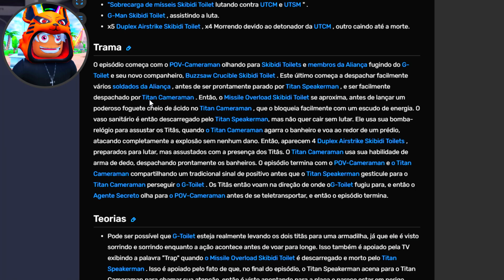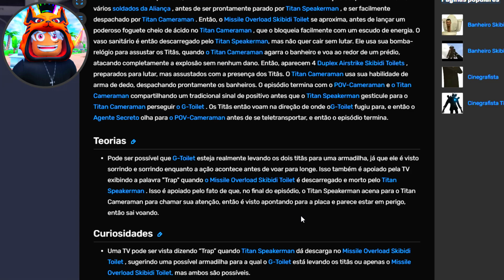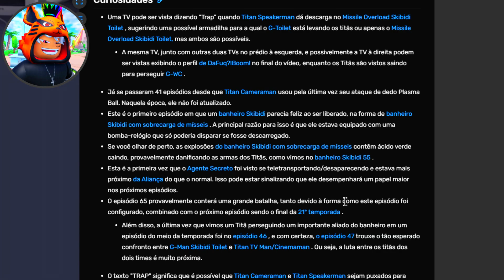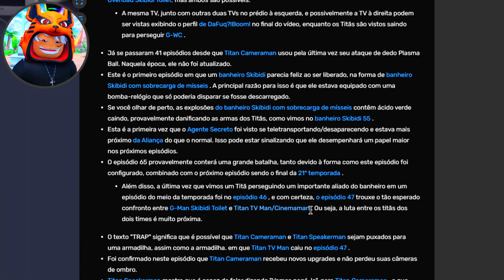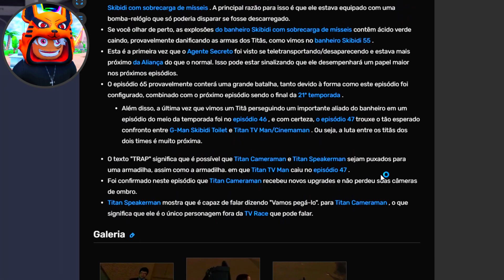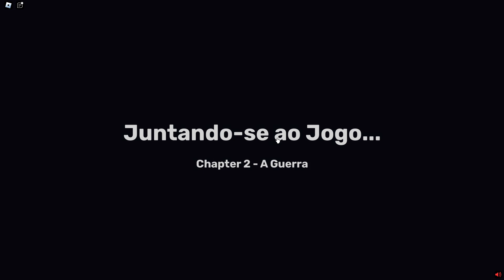SKIBIDI TOILET 64 REVELADO TODOS OS SECRETOS QUE ESTÃO ESCONDIDOS NO NOVO EPÍSODIO!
Veja agora os Novos Secretos que foi revelado do Skibidi toilet Episodio 64!